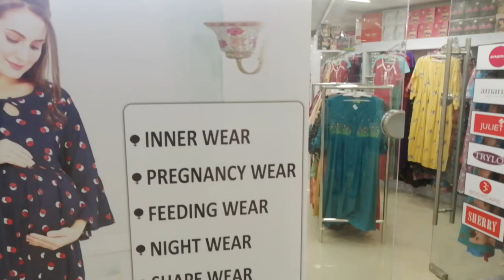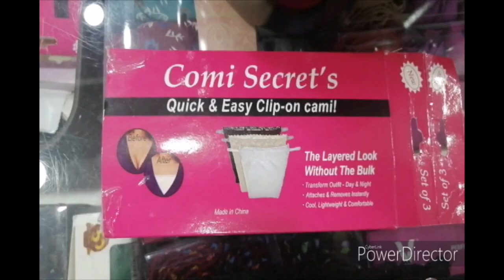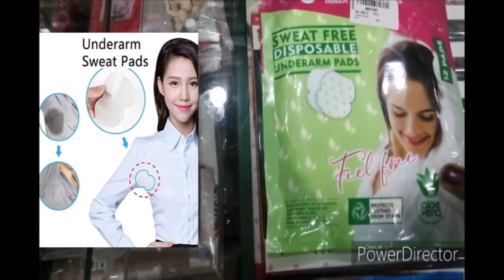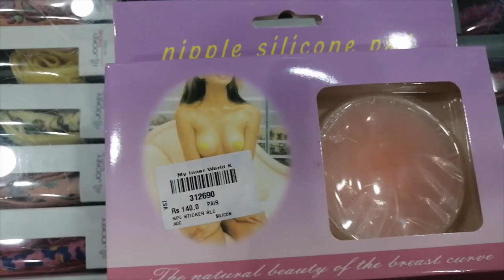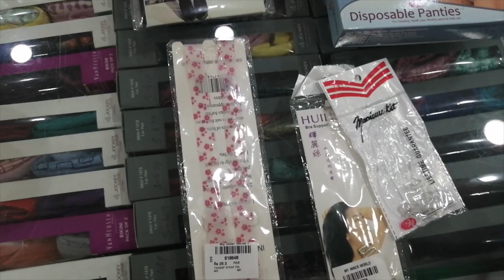സ്ത്രീകൾക്ക് പ്രിയപ്പെട്ട ബ്രാ അക്സെസ്സറികൾ / Bra-Inner Wear Accessories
Bra Wash Bag, Clip on Cami, Bra Extender, Under arm Sweat pad, Foot cover, Nipple Sticker, Bra cup…. Bra and Inner Wear accessories are the ones which ladies are less aware of. But these accessories are low cost products which have great uses. We try to create awareness about the available Inner Wear Accessories in Inner Wear Exclusive shops in Kerala.
Our Previous Video was about Basics of Bra which every women should watch. Below given is the link
You can also search for ‘My Inner World Malayalam’ in You Tube to find our channel.